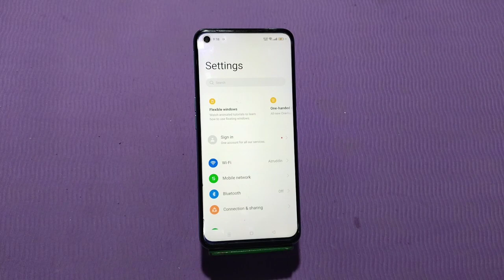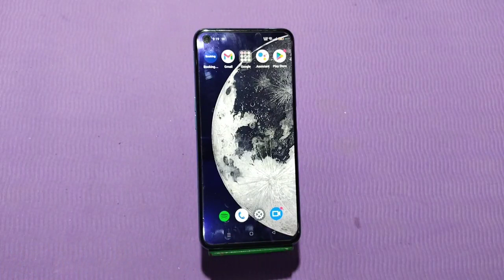Turn Off Notification In Realme C55, Notification Settings In Realme C55